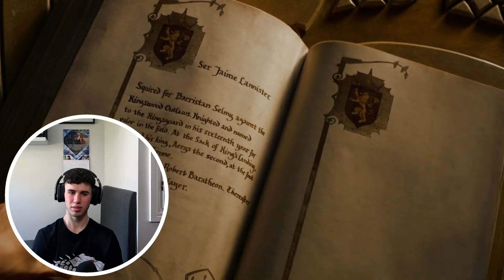Game Of Thrones 4x1 Reaction | "Two Swords" First Time Watching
Watching *GAME OF THRONES* For The First Time!! | S4xE1 Reaction | "Two Swords"

Synopsis: Two Swords
Tyrion welcomes a guest, Jon Snow finds himself not welcome at Castle Black, Daenerys is directed to the mother of all slave cities, and Arya encounters an old friend.